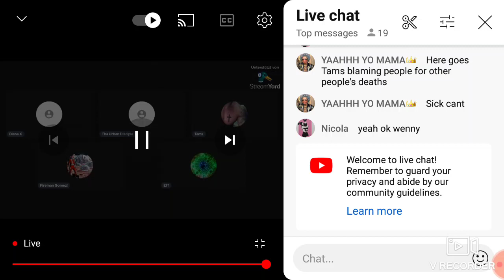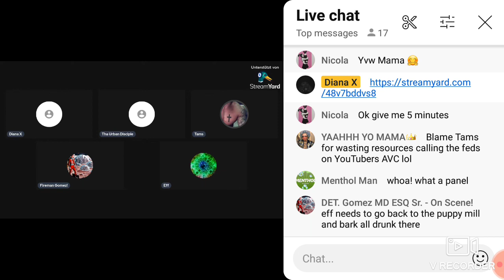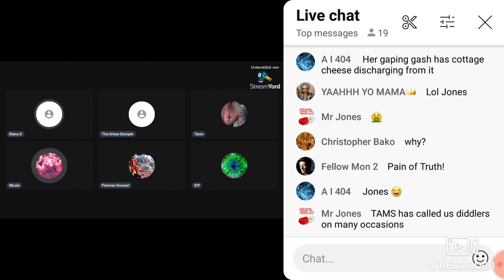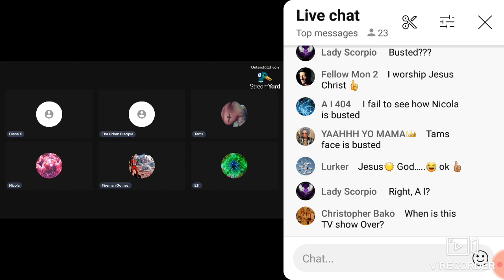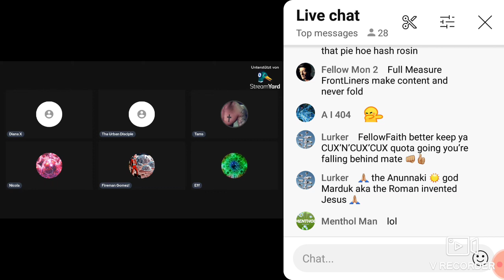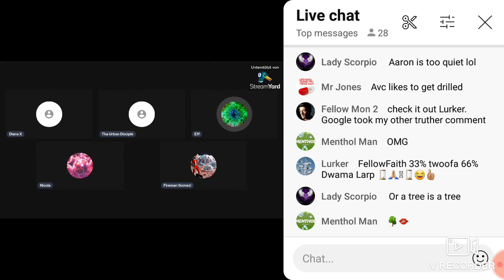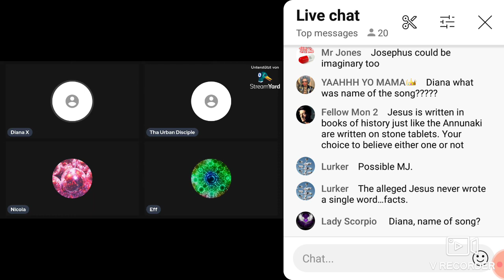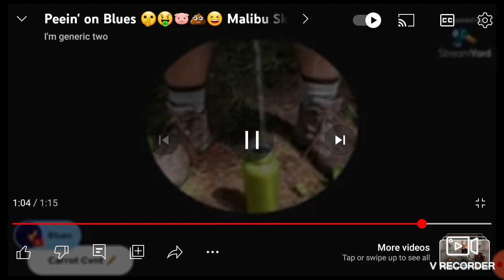Friday Rageathon From Some Puppy Mill Members on Diana X Panel